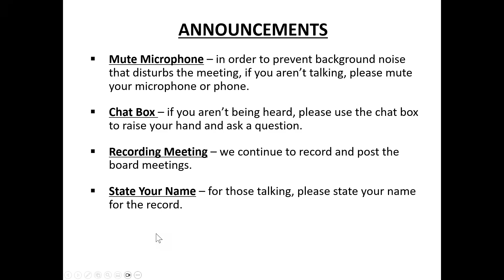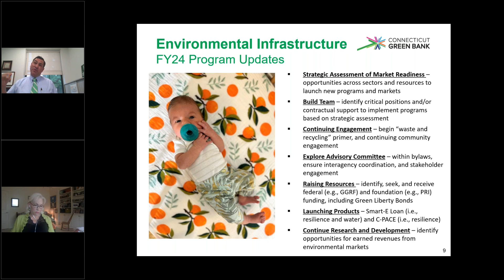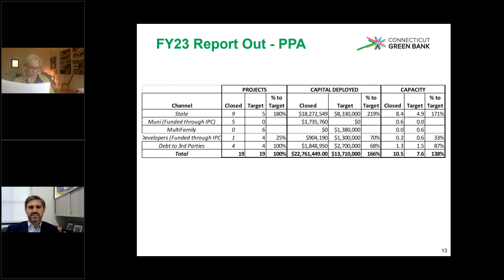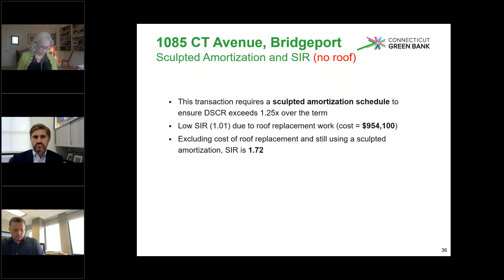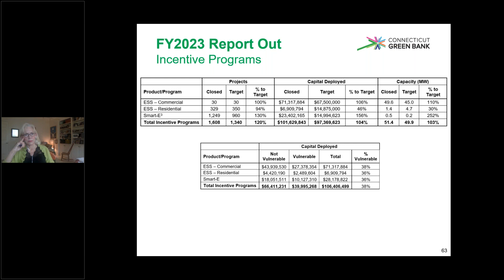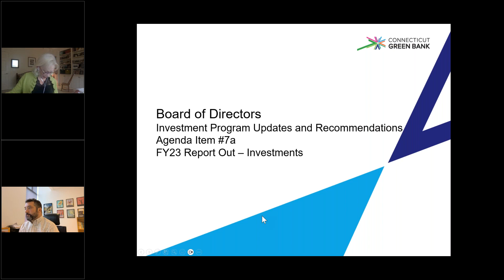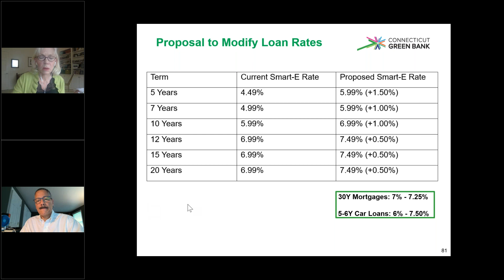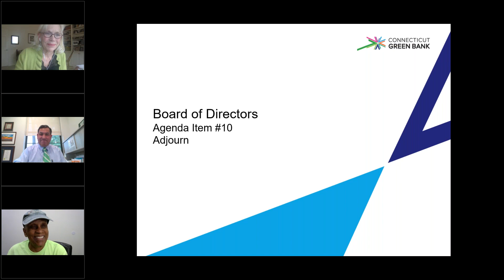Connecticut Green Bank Board of Directors Meeting 07-21-2023